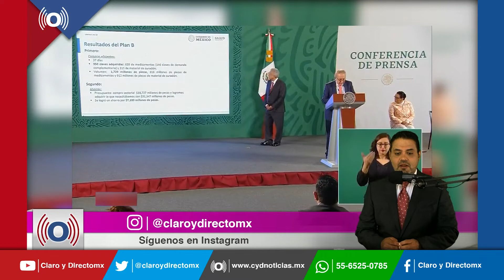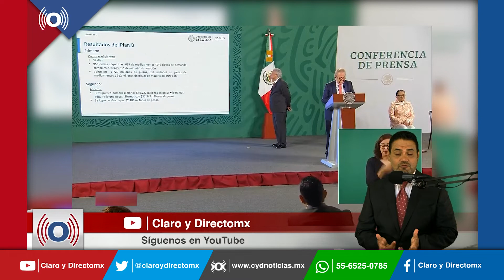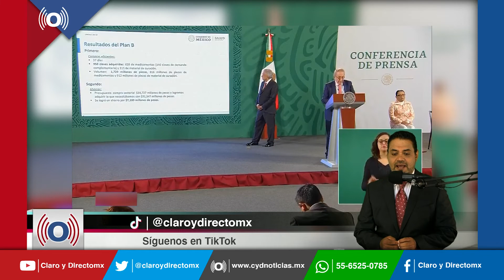Ante el fracaso de la UNOPS, el gobierno anuncia un plan alterno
El  secretario de Salud, Jorge Alcocer, informó que La Oficina de las Naciones Unidas de Servicios para Proyectos (UNOPS) falló al no conseguir  la totalidad de las claves de medicamentos y materiales de curación para cubrir las necesidades de México, por lo que la Secretaría de Salud, con instrucciones presidenciales aplicó un plan “b” y salió a comprar los medicamentos faltantes.